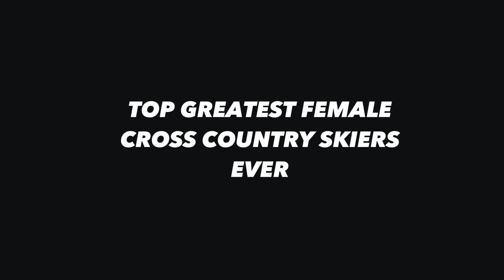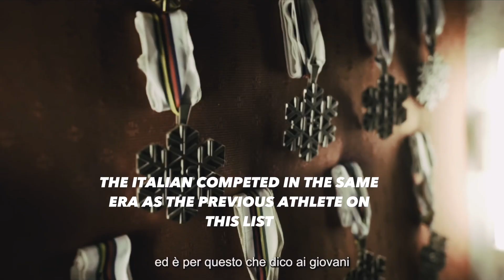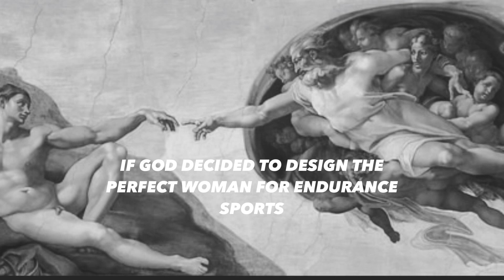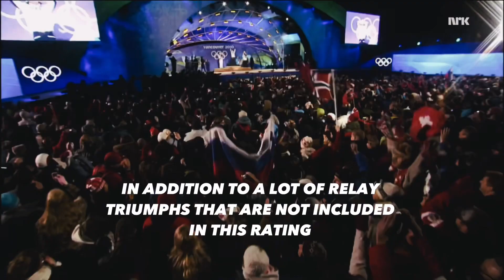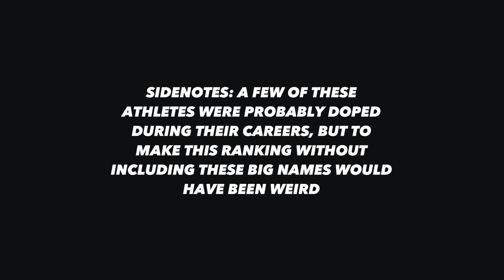Top Greatest Female Skiers Ever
This is a video which ranks the top 10 best female cross country skiers in history

The music in this video belongs to the following, awesome artists. Go download their music!

1. "Reprise" - by Secession Studios and Greg Dombrowski
2. "Frightening Notion" - by Dream Cave
3. Tectonic Drums - by Really Slow Motion and Giant Apes

Youtube chapters for this video:

00:00 - Intro
00:07 - Number 10
00:44 - Number 9
01:43 - Number 8
02:19 - Number 7
02:59 - Number 6
03:42 - Number 5
04:27 - Number 4
05:11 - Number 3
06:01 - Number 2
07:07 - Number 1
08:16 - Outro